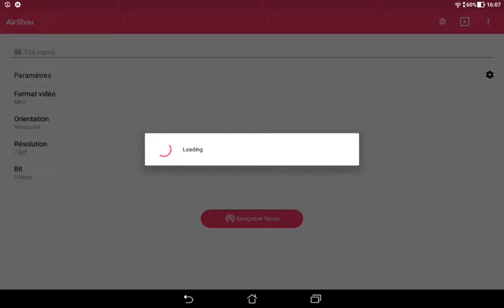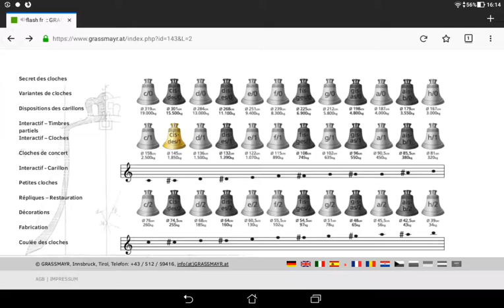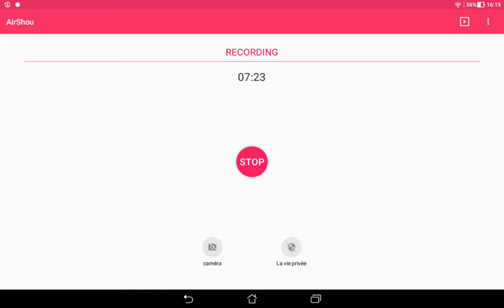Présentation de ma nouvelle église block craft + plenum